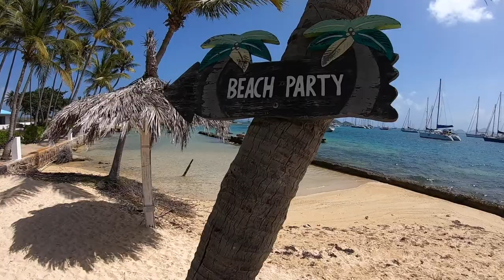Caribbean catamaran kite cruise | SUENO SURF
Kite catamaran cruise from Martinique to Union Island.  Kite spots: Mayreau, Tobago Cays , Union Island ( Frigate)